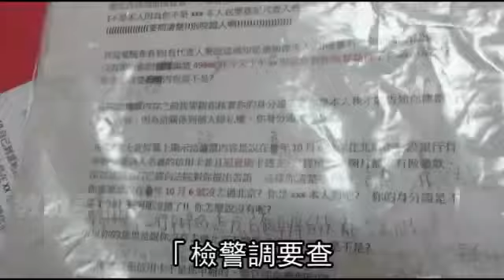詐騙集團裝監視器 誇口「查我要搭直升機」--蘋果日報 20140313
【動新聞╱綜合報導】又見詐騙！彰化縣調查站會同彰化縣警方，前天下午直搗雲林縣土庫鎮，破獲一個詐騙集團，當場逮到1女9男正在進行詐騙的集團成員，其中還有一名妨害性自主的 黃姓通緝犯，而一名名姓嫌犯被查獲時，畏罪從3樓攀跳到2樓企圖逃逸，但全部被一舉成擒，調查站並約談主嫌余皓名（31歲）、林姿妤夫妻到案。

是不是有嗆聲說
要抓他還要動用直升機
對  對

詐騙集團裝監視器
誇口「查我要搭直升機」

哼  不用直升機
照樣抓得到你
彰化縣調查站前天破獲一個
由10個人組成的詐騙集團
主嫌余皓名
林姿妤夫妻
租用2棟透天厝
從農曆年後開始
假裝大陸公安
謊稱民眾涉及刑案等老梗詐騙
受害人數超過300人
獲利5、600萬人民幣

行事非常的隱密
也在機房的地方
裝了有6支的監視器

那個監視器
裝的很隱密
就是大概一般民眾
比較不會發覺

嫌犯以為裝了6支監視器
這樣就能發現警方偵查
甚至嗆聲
「檢警調要查
只能搭直升機」

這台你的嗎   嗯
這是做什麼的
無線的  好

但因為集團成員複雜
附近民眾舉報
還是被破獲

平常也把相關人員
都管制在裡面
不准進出
那也不准使用手機對外聯絡

對外講是說
那個他們...要抓他很困難

動新聞  搖擺沒有落魄久  報導